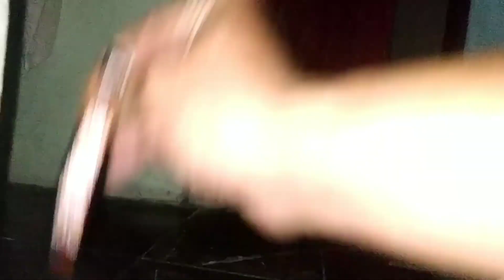This cockroach was shocked and ran fast | Flying Roach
This cockroach was shocked and ran fast